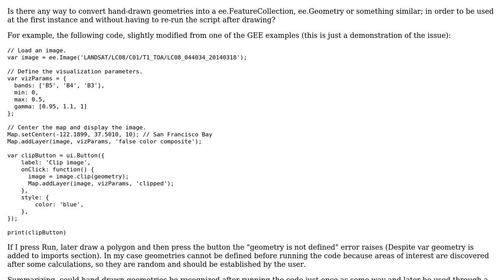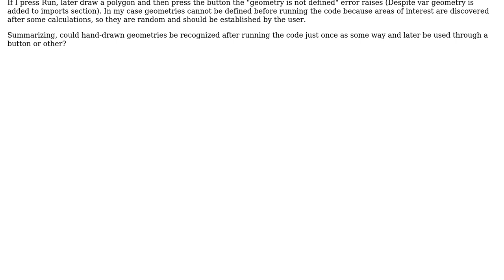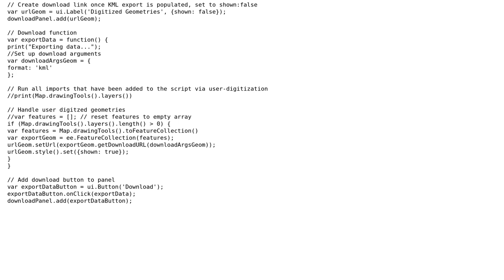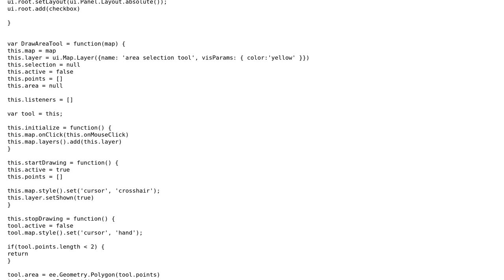GIS: Convert or add hand drawn geometries to FeatureCollection as they are drawn on GEE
With thanks & praise to God, and with thanks to the many people who have made this project possible! | Content (except music & images) licensed under CC BY-SA | Music | Images & others | With thanks to user rockhound user mikoontz user Kersten user gtapko and the Stack Exchange Network Trademarks are property of their respective owners. You are responsible for your own actions.